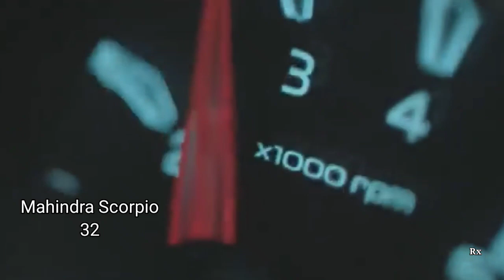Mahindra की SUV पर शानदार डिस्काउंट🔥 इन गाड़ियों पर पाएं 81,500 रुपये तक की छूट || Offer Limited